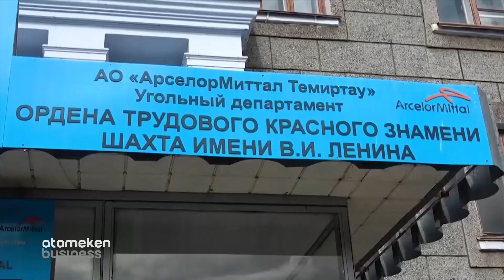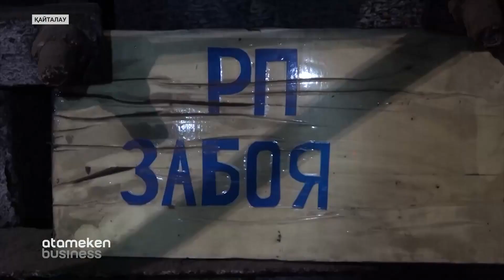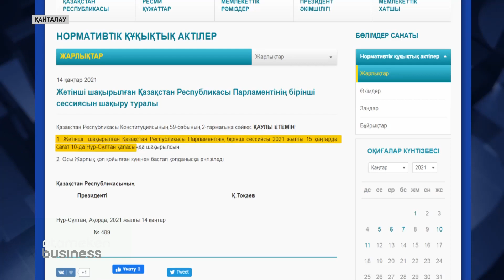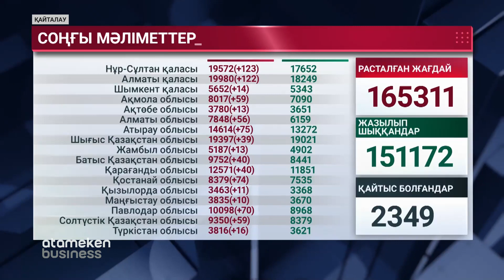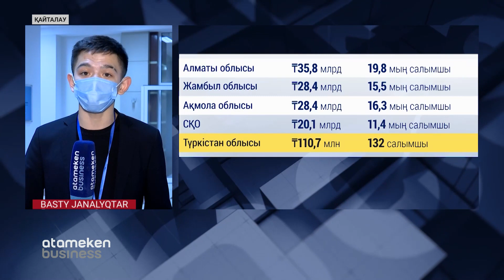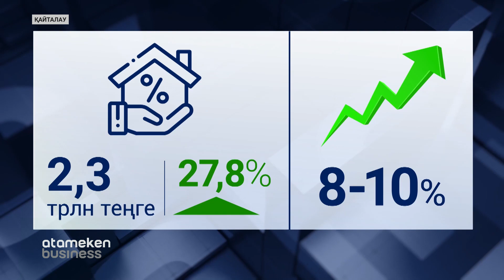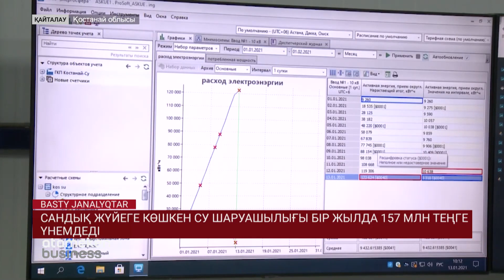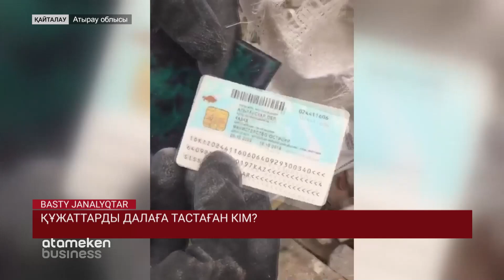БАСТЫ ЖАҢАЛЫҚТАР. 14.01.2021 күнгі шығарылым / Новости Казахстана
ШАХТАДАҒЫ АПАТ! Қарағандыда кен орынындағы апат кезінде жоғалған кеншінің денесі табылды. Арселор Митл Теміртау компаниясы апаттан соң қандай шара қолданбақ?

КАНДИДАТУРА ҰСЫНЫЛДЫ. Нұр-Отан партиясының Парламенттегі фракциясының алғашқы жиынын өткізген Елбасы Маминді Үкімет басшысы ретінде қалдыруды сұрады.

ЭКСКЛЮЗИВТІ АҚПАРАТ! Зейнетақы салымының бір бөлігін нақты қашан алуға болады? Саят Ермектен білеміз

ДЕРЕКТЕР ҚОҚЫСТА! Жайық жағалауынан жарамдылығы өтпеген жеке деректері бар құжаттар табылды. Маңызды мәліметтерді тастаған мемлекеттік мекеме ме? Жаңалықтар барысында айтамыз...